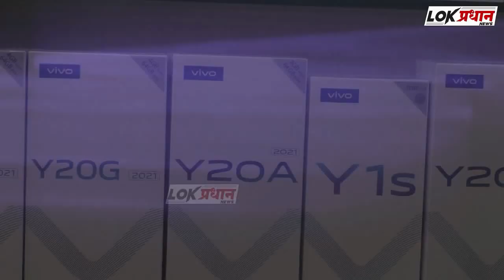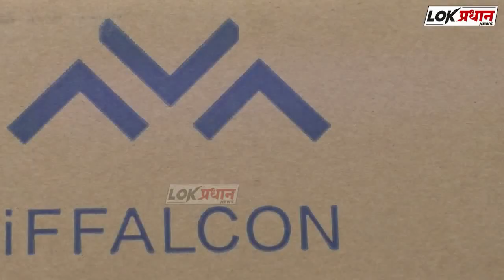' आई राधा उदो उदो' च्या गजरात तुळजाभवानी मातेचे सीमोल्लंघन